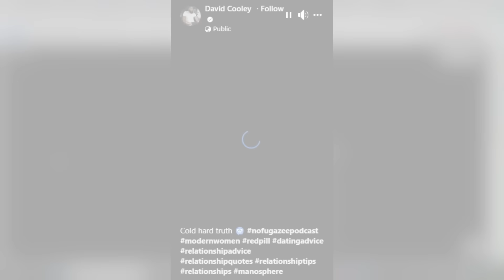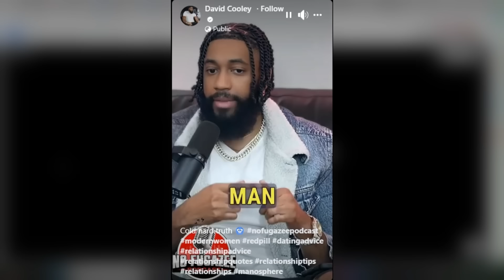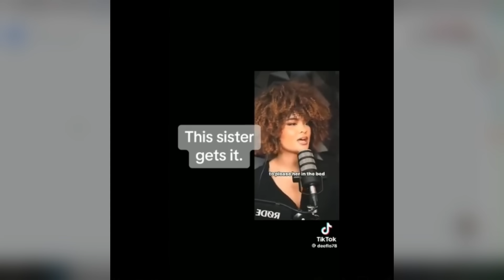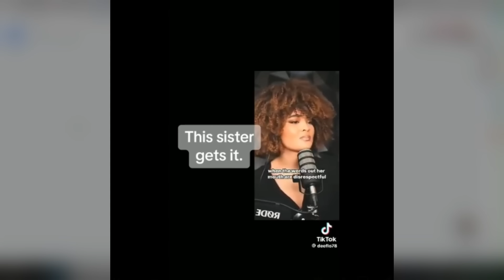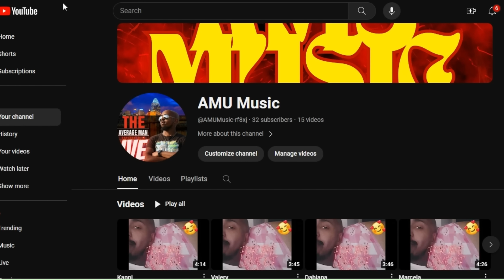Why The Man Has to be The Adored & The Woman the Adorer!